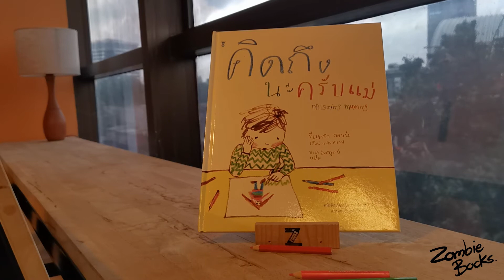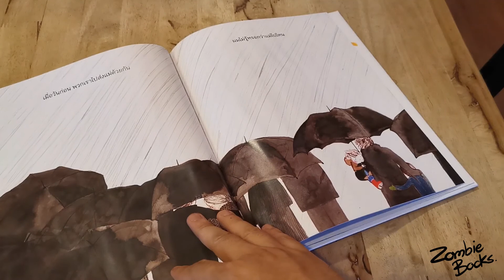คิดถึงนะครับแม่ Review By Zombie Books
Zombie Books Review เทปนี้ ขอแนะนำหนังสือนิทาน ที่เนื้อหาไม่เด็กเลย ทว่า มันกลับเป็นนิทาน ที่สอนบทเรียนชีวิตที่หลายคนอาจมองข้าม ก็ยังรวมไปถึงผู้ใหญ่หลายคนเมื่อได้อ่านแล้ว ก็อาจจะค้นพบสัจธรรมบางอย่างก็ได้ นี่คือ "คิดถึงนะครับแม่่" ของ สนพ